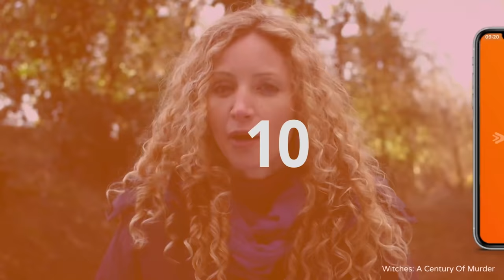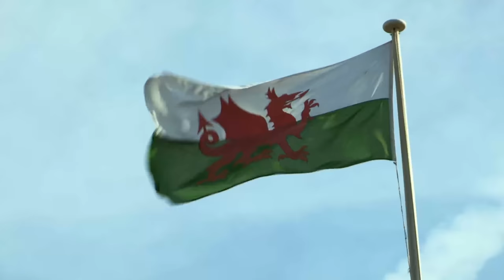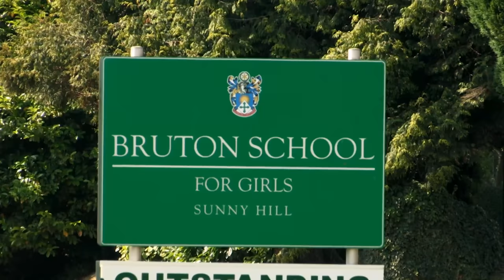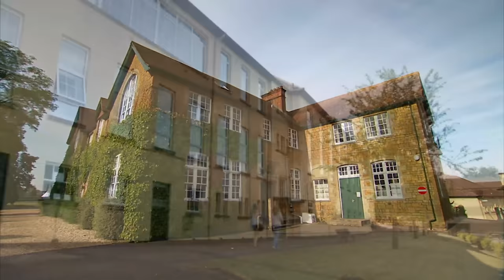Mystery Find Inside A Welsh Castle | Salvage Hunters Full Episode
At a Welsh castle, Drew solves a centuries-old salvage mystery, but finding hidden treasure proves trickier than expected. In Somerset, a school is clearing out its storage areas.